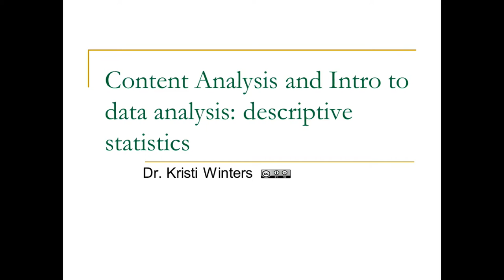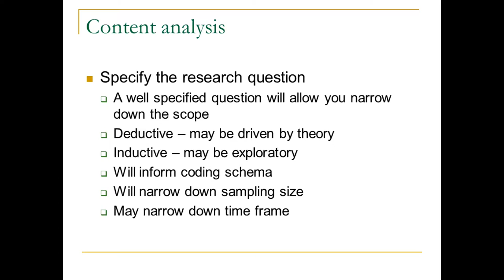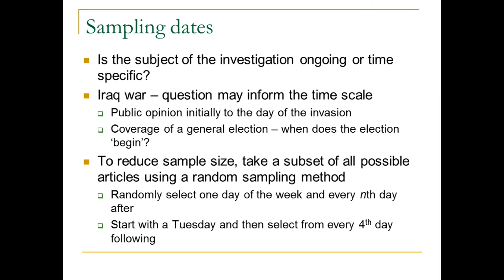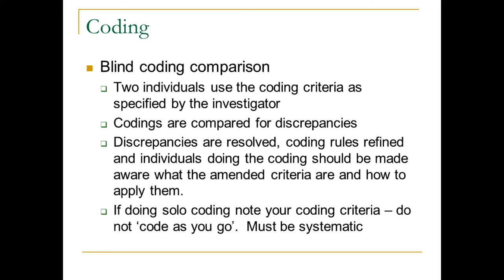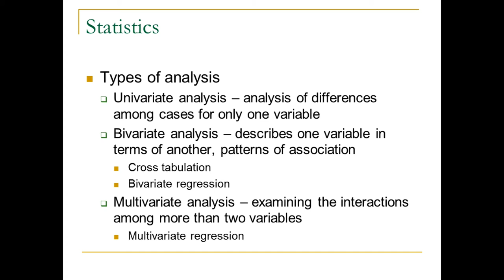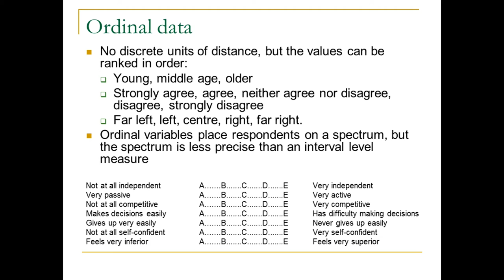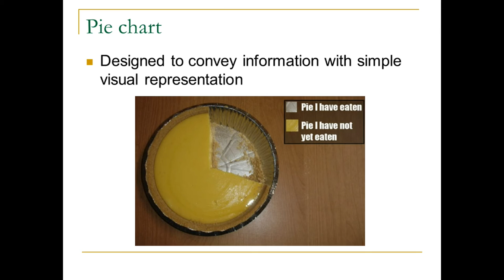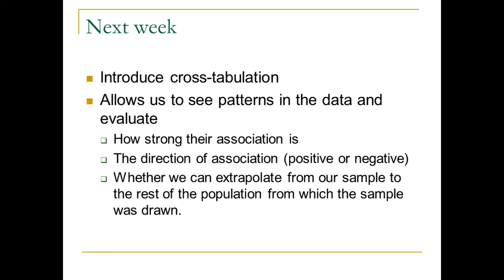How to social science 202 part 1 Content analysis and descriptive statistics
Course Aims and Objectives
This course introduces students to quantitative research methods. Students will be introduced to survey methodology and experimental research designs and analysis using quantitative data. The course aims to teach students research methods which will prepare them to undertake further independent research in the political and social sciences. It covers contemporary statistical methods and research techniques. By the end of the course students should be aware of a wide range of research resources and be able to perform quantitative analyses on a variety of data in an intelligent and thoughtful manner.

Introduction to Content Analysis
This video provides an introduction to content analysis, with an example of manifest and latent coding as applied to a research question and cultural archive (Playboy magazine covers).

Week 5: Content analysis
R.P. Weber (1990) Basic Content Analysis. Newbury Park, CA: Sage. 2nd edition.
Krippendorff, K. (1980) Content Analysis: An Introduction to its Methodology. Beverly Hills: Sage.
Seale, C. (ed) (1998) Researching Society and Culture. London: Sage.
Riffe, D., Lacy, S. & Fico, F. (1998) Analysing media messages: using quantitative content analysis in research. Mahwah, N.J.: Lawrence Erlbaum.
*Dunleavy, P. & S. Weir with Subrahmanyam,. Sleaze in Britain: Media Influences, Public Response, and Constitutional Significance’, Parliamentary Affairs, vol. 48, pp. 602-616.
Molitor, F. and Sapolsky, B.S. (1993) Sex, Violence, and Victimization in Slasher Films. Journal of Broadcasting and Electronic Media, vol. 37, no. 2, pp. 233-242 [University of London library]
Siebert, D. and Drolet, J.C. (1993) ‘Death Themes in Literature for Children Ages 3-8’, Journal of School Health, vol. 63, no. 2, pp.86-90 [Goldsmiths College]
Lasswell, H. (1942) Analysing the content of mass communication: a brief introduction. Washington: Library of Congress
Althaus, S., Edy, J. and Phalen, P. (2001) Using substitutes for full-text news stories in content analysis: which text is best. American Journal of Political Science. Vol 45(3), 707- 724.

Week 7: Introduction to data analysis: descriptive statistics
Descriptive Statistics
Black, T. (2002). Understanding Social Science Research. London: Sage. Chapter 6
Pennings, P., Keman, H. & Kleinnijenhuis, J. (1999). Doing Research in Political Science. London: Sage. Chapter 5.
Owen, F. & Jones, R. (1994). Statistics. London: Pitman.
Allison, P. (2001). Missing Data. London: Sage.
Lewis-Beck, M. (1995). Data Analysis: An Introduction. London: Sage.